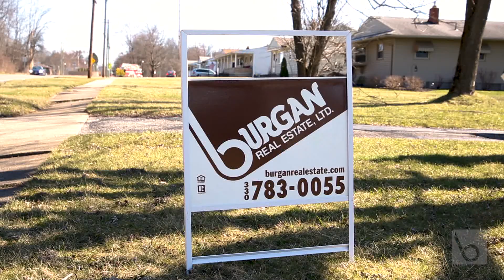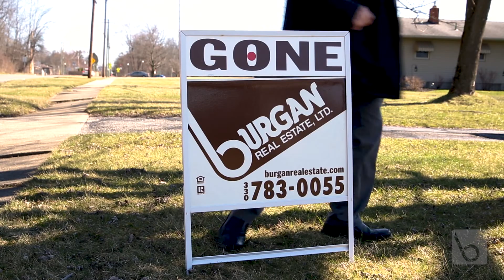James Marzo - Agent of the Week